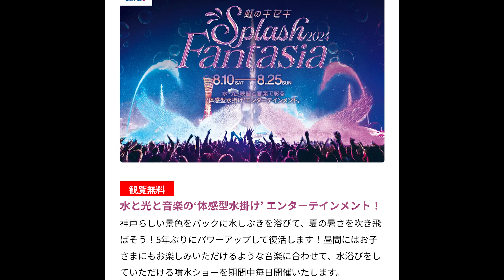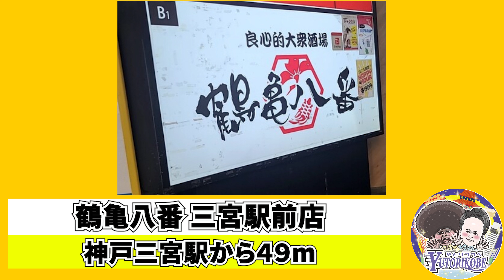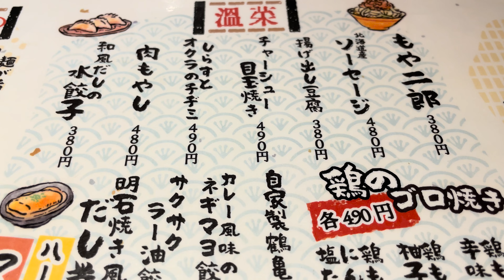【神戸の夏のイベント‼︎居酒屋めし】umieのイベントに行ったあと三宮の居酒屋めしを満喫した日のおもいで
今回お世話になったお店👇

鶴亀八番 三宮駅前店
兵庫県神戸市中央区北長狭通1-2-3 二鶴ビル地下 1F

ゆとりコウベは神戸出身の同級生で活動中！

あお　▶︎まーくん(よっこん)